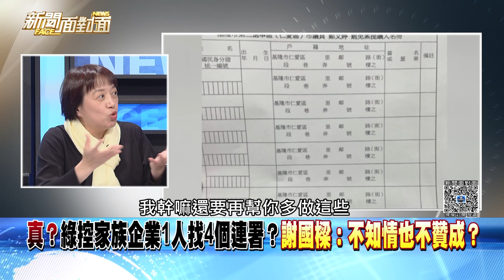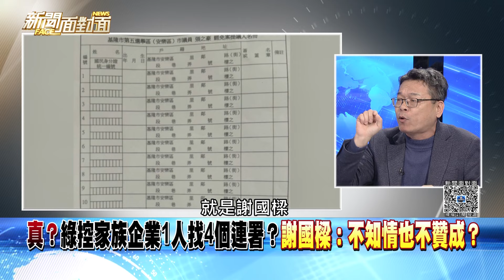精彩片段》驚！基隆東岸商場6775萬→8565萬？交通處長這樣算出來？【新聞面對面】2024.03.07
下載【年代電視】APP：
iOS平台：